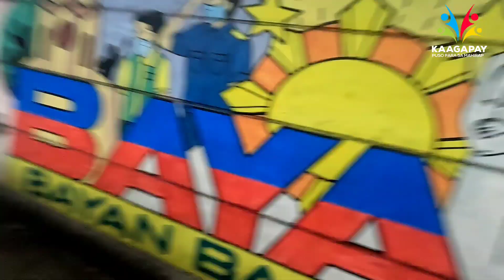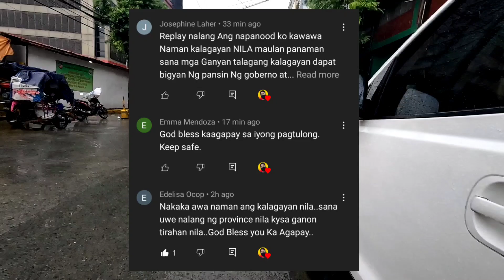NANAY SANDY TINITIIS ANG ULAN KAPAG NATUTULOG SA KANYANG KARITON ,Pugong Byahero, Kabusiness Vlog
Ang KAAGAPAY ay layunin nitong makatulong sa ating mga kababayan na walang wala sa buhay tulad ng mga Homeless, namamalimos at nangangalakal o iba pang klase ng kahirapan, sana po suportahan niyo ang aking Channel sa pamamagitan ng Pag LIKE, SHARE, COMMENT & MAG SUBSCRIBE AT WAG KALIMUTAN E HIT ANG NOTIFICATION BELL PARA LAGI PO KAYONG UPDATED SA MGA BAGO NATIN VIDEOS.

Di po kami naghihingi ng pera sa inyo pero pero open po kami sa mga may busilak na puso na gustong magpa abot ng tulong. mayroon po tayong gcash 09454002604
or pwede niyo akung e PM sa ating Facebook page na KAAGAPAY:

"Ang mapagbigay sa kapwa ay siyang pinagpapala ng DIYOS"

KingLuckss
KABUSINESS Official
Kabusiness Vlog
Papadinz TV
Val Santos Matubang
Val Santos Vlogs
Kalingap RAB
Rab Matubang
Pugong Byahero
TechRam
Ate Edna Vlogs
MrBeast
The Hungry Syrian Vlogs
Foreigngerms
Jojo Alvasan
mhego thomas
Jose Hallorina
JR HOBBY 2.0
Virgelyncares 2.0
Lorry Talita Aquino
Ren Vlogs
DongsTV vlogs
Karim Jovian
Life Reels
the Hungry syrian wanderer
BigDawsTv
Mark Nowhereman
Dumb TV
Dhar Mann
Social Expirement
Homeless people
Homeless Expirement
Good Samaritan
Charity Vloggers
Kaagapay sa kaunlaran
Kaagapay Robin Padilla
Tulong sa Mahihirap
Kaagapay ng mahihirap
Puso para sa Mahirap
Team Katagumpay
HARABAS
JAPER SNIPER